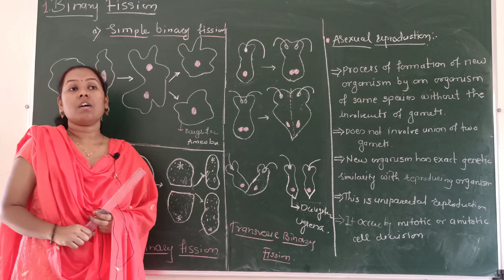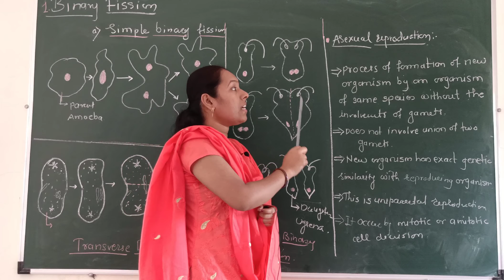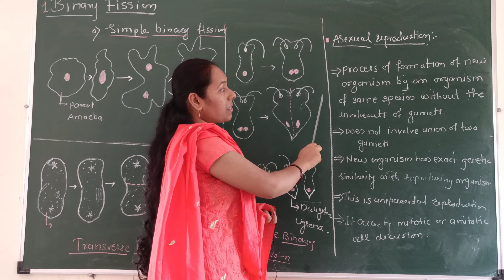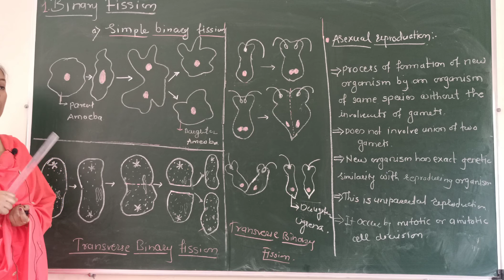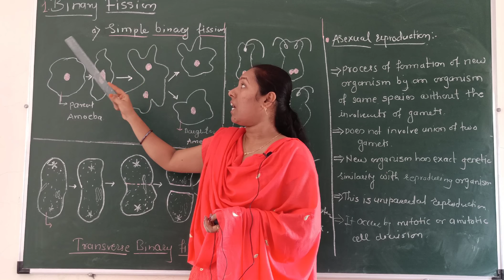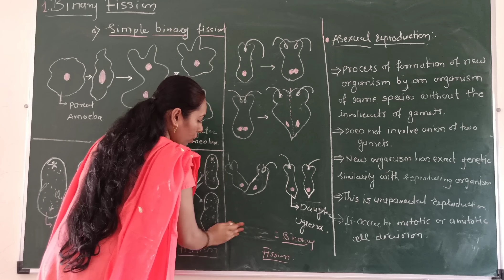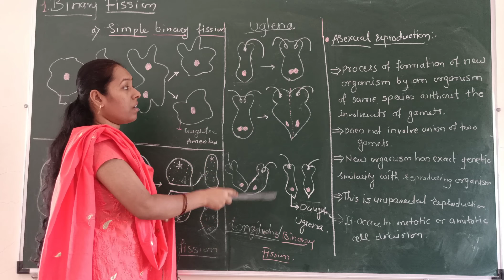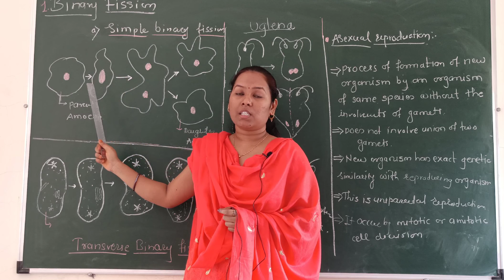11.6.20 vedio no.3 science 2 ( x- semi )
Asexual reproduction in unicellular organism ( Binary fission )